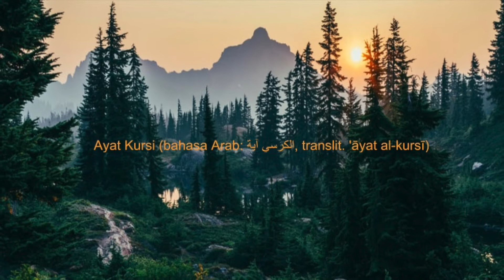Ayat Kursi (bahasa Arab: آية الكرسي, translit. 'āyat al-kursī‎) ~ Ust. Abdul Qodir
Ayat Kursi (bahasa Arab: آية الكرسي, translit. 'āyat al-kursī‎) atau Ayat Singgasana adalah ayat ke-255 dari Surah Al-Baqarah.